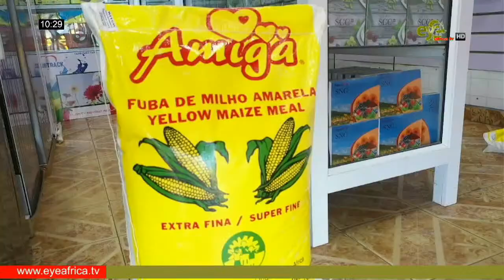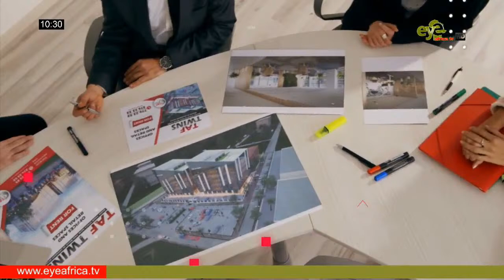BREAKFAST SHOW YAYA SANYANG UDP NAM FOR LATRIKUNDA SABIJIE 16th APRIL 2022